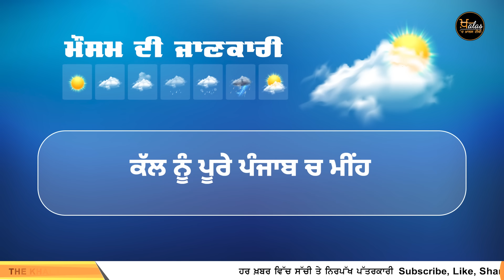Punjab 'ਚ 31 ਅਗਸਤ ਤੱਕ ਕਿਵੇਂ ਰਹੇਗਾ ਮੌਸਮ । KHALAS TV